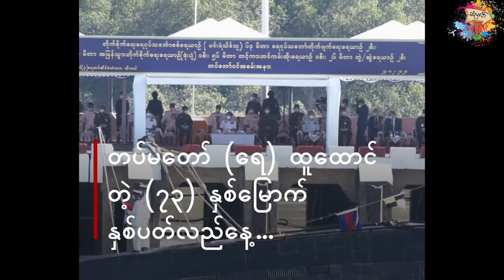မြန်မာ့ပထမဆုံး ရေငုပ်သင်္ဘော တပ်တော်ဝင်ပြီ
(၇၃)နှစ်မြောက်တပ်မတော်(ရေ)နေ့အထိမ်းအမှတ် မှာ မြန်မာနိုင်ငံရဲ့ ပထမဆုံး‌ေသော    တိုက်ခိုက်ရေးရေငုပ်သင်္ဘော စစ်ရေယာဉ် (မင်းရဲသိင်္ခသူ) အပါအဝင် စစ်ရေယာဉ်များ
တပ်တော်ဝင်ခြင်း အခမ်းအနား ကျင်းပပြုလုပ်